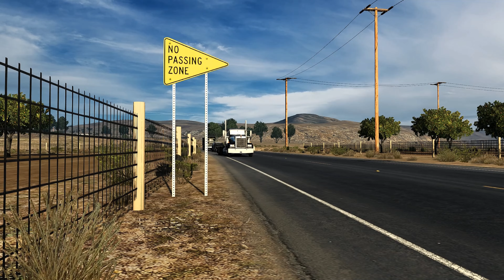ATS Mods 1.50 | Outlaw W900 v1.0.3 1.50 | American Truck Simulator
Welcome back today see you the Truck Mod Outlaw W900 v.150  American Truck Simulator. Have fun

                   🔸 All Links down below, in the Video Description! 🔸

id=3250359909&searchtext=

▪️     Map: Stock Map &  DLC (SCS Software)

                                 ★ஜ۩۞۩ஜ★
                                ★ஜ۩۞۩ஜ★